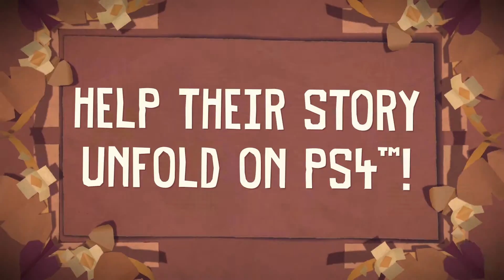TEARAWAY FULL LENGTH ANNOUNCE